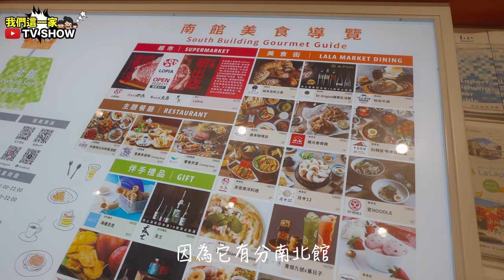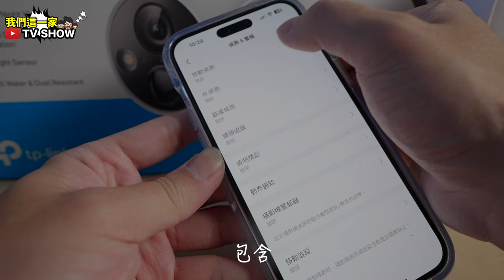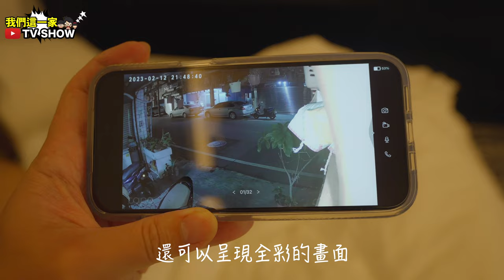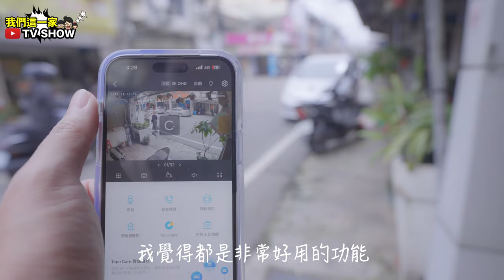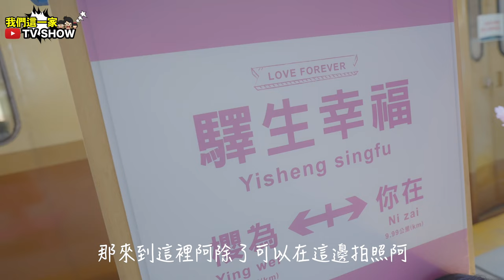2023台中最新必去的6個景點！美食、網美、旅遊 一應俱全！｜三井LalaPort｜台中中央公園｜台中鐵道文化園區｜TP-Link｜Ai智慧監視器｜夜市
想要開心出遊又可以無後顧之憂
那該怎麼做呢？

㊙️『TP-Link AI智慧攝影機』
絕對是你最棒的家中安全守護者😊

「三不保證」
✅夜間全彩，細節不流失
✅隨時遠端監控 不讓家中安全失守
✅重點是…..一點都不貴🥹

那該如何購買呢？